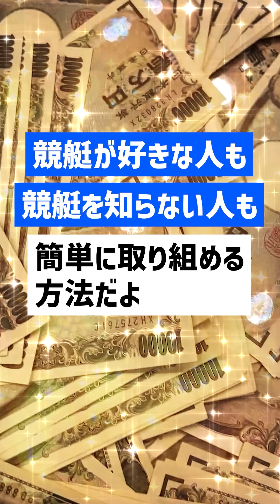的中370万稼げた｜藤原碧生｜和田拓也、山下昂大、前田紗希、安達裕樹、芦澤望｜美人女子ボートレーサー/ボートレース/競艇選手｜競艇予想/稼げる/稼ぐ方法/簡単/副業/投資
目次
00:00　的中370万稼げた｜藤原碧生
00:23　競艇フリーダムよりお知らせ